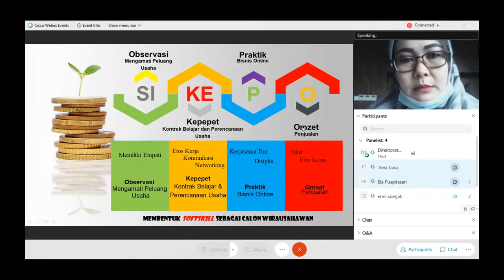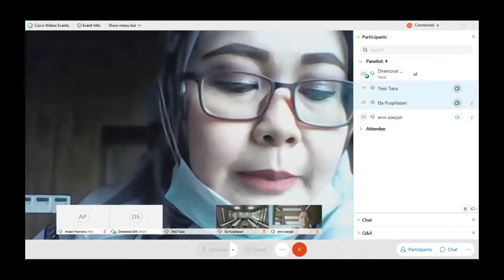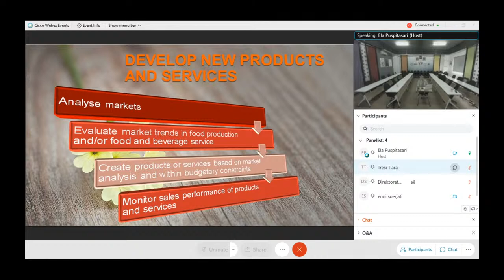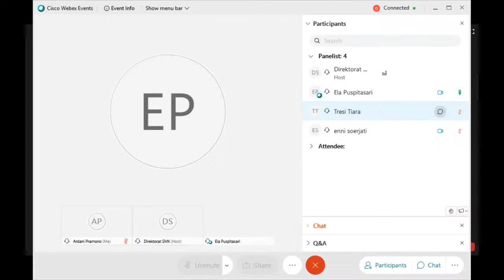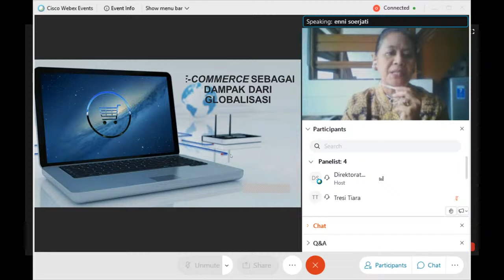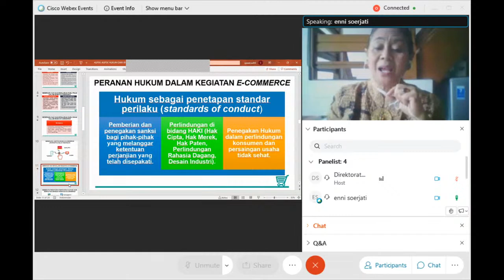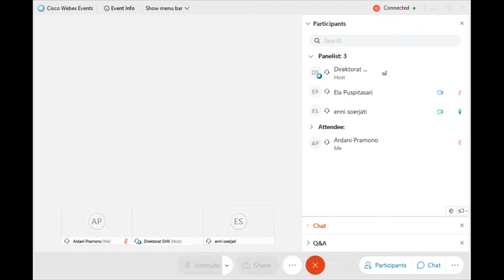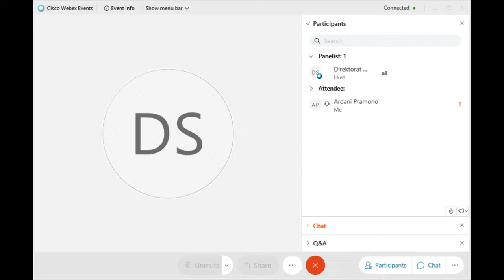Live SMKN 7 Yogyakarta - KKSI 2020 Materi Bisnis Daring Pemasaran beserta Aspek Hukumnya